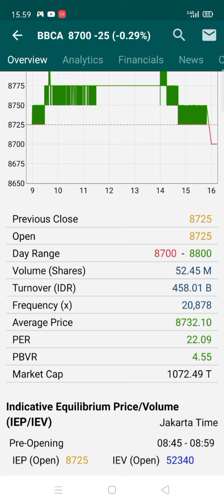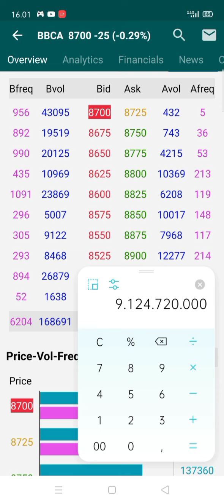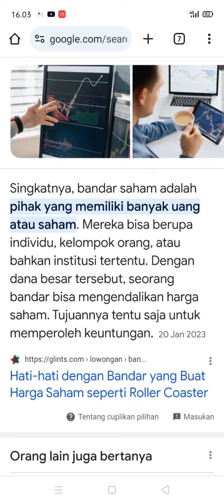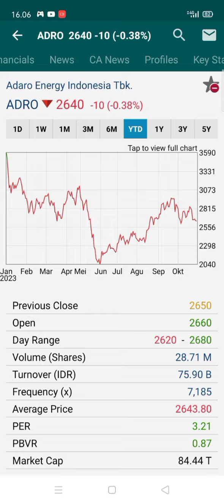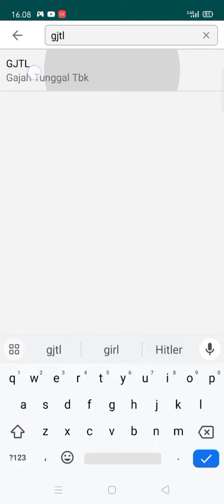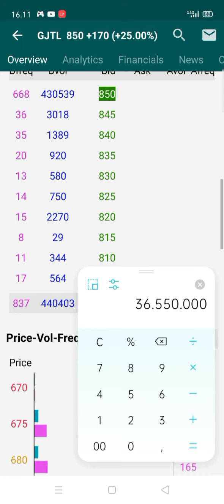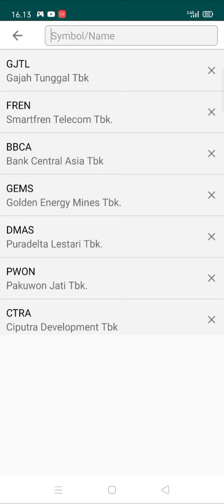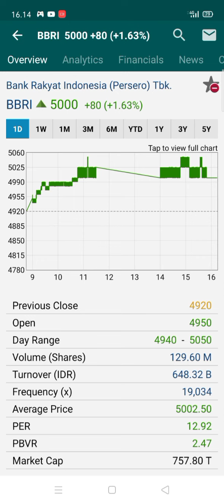"Hantu" Sang penunggu saham itu ada, gak percaya !!?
Hantu Penunggu saham adakah?